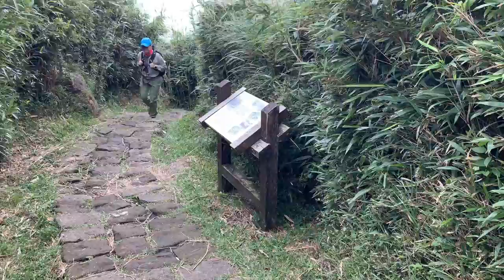秋分必須登山